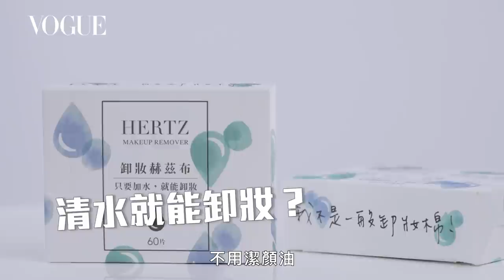清水也能卸睫毛膏？超神奇卸妝巾使用方法藏學問｜美容編輯隨你問#108｜Vogue Taiwan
加水就能卸妝的潔面布你用過嗎？真的這麼神奇好用？
超神奇卸妝巾是什麼？
02:21 Q1:加水就能卸妝的潔面布
05:53 Q2:卸妝巾如何使用?

卸妝巾推薦
02:34 Makeup Eraser原創魔法卸妝巾@P+純淨佳台灣網路官方旗艦店
14:24 Face Halo@CT-shop小城市